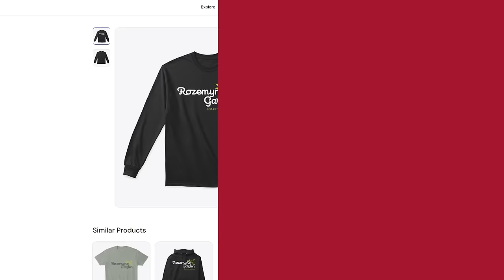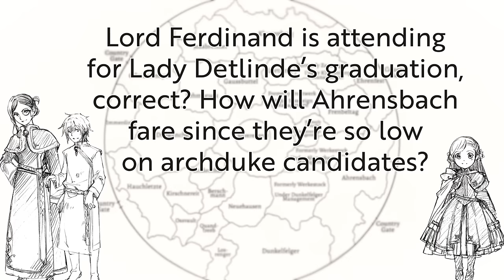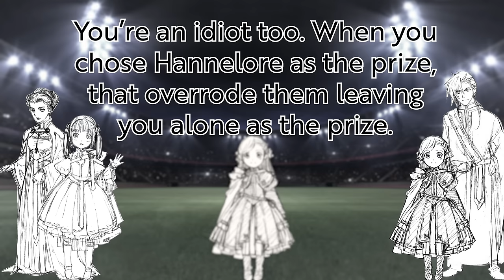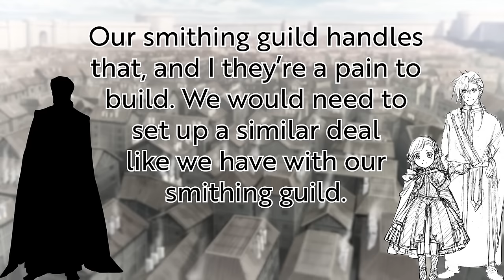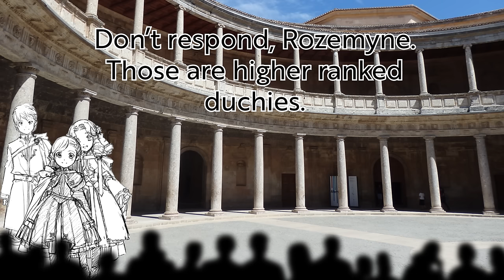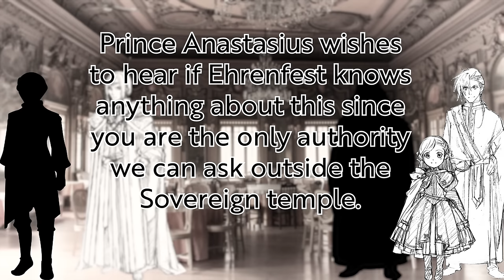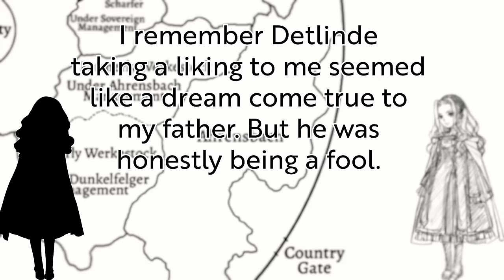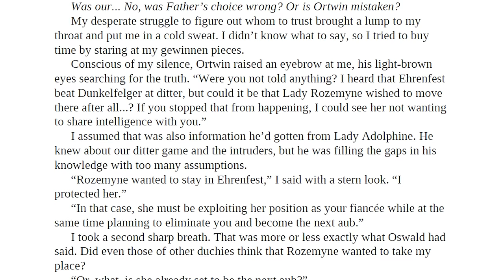Light Novel Deep Dive: Ascendance of a Bookworm Part 5 Vol. 3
0:00 Intro
0:44 Synopsis
1:37:48 Side Stories
1:48:36 Thoughts on the volume
1:55:47 Outro

Where I Stand Robbero
Wagamama - Smith The Mister
Gold Coast - Bad Snacks
Some of You = GrandBankss
Oyasumi - Smith The Mister
Behind the Curtains - DJ Quads
E's Jammy Jams -Book Bag
Street Dreams - LAKEY Inspired